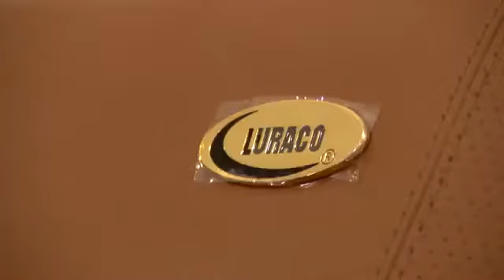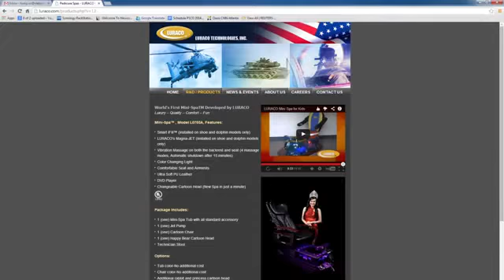Viet Face - Luraco Lspa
Luraco Lspa